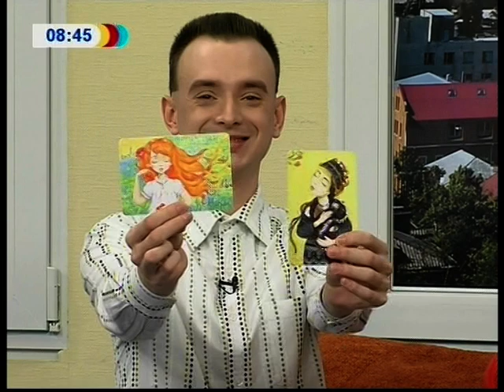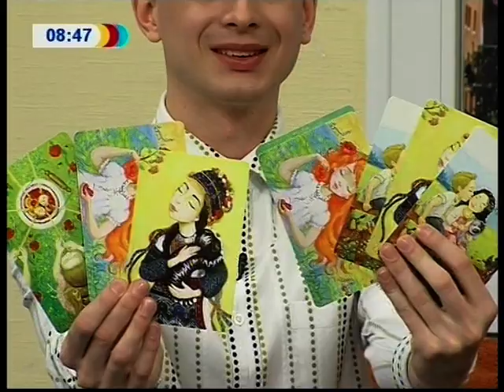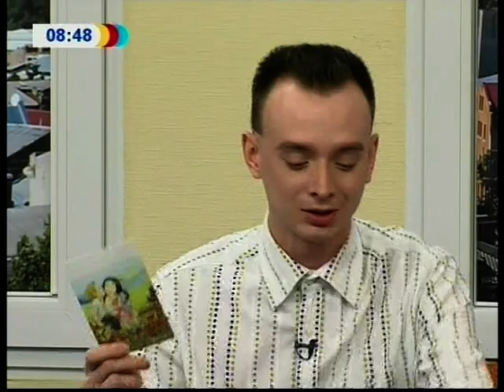Ранкова кава Катерина Дуднік та Володимир Дуднік 20.10.2017